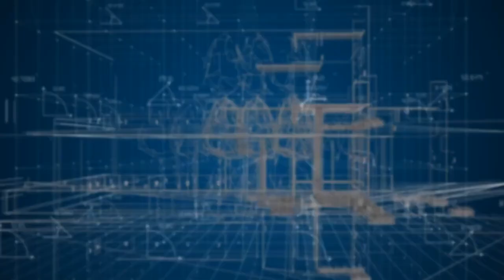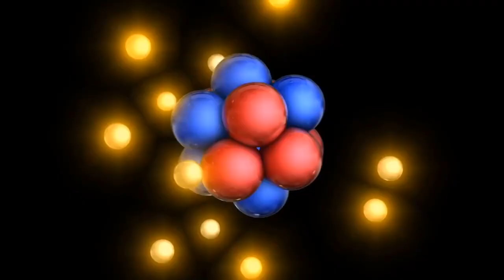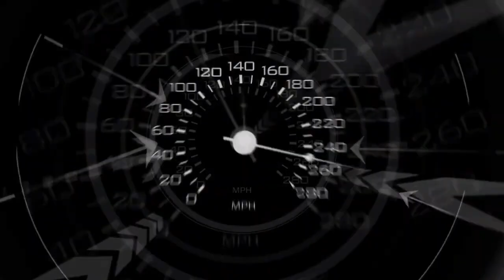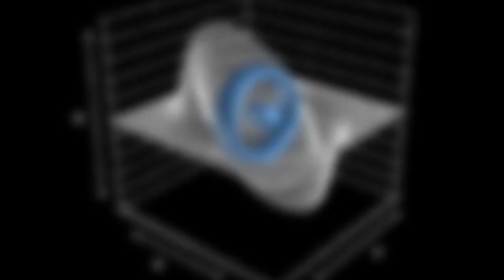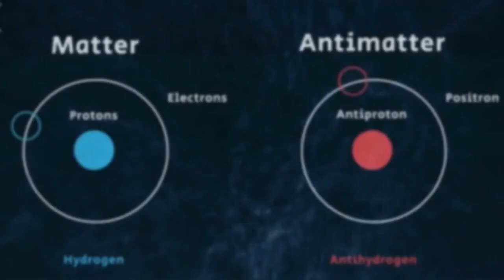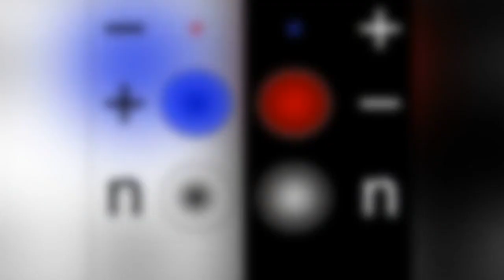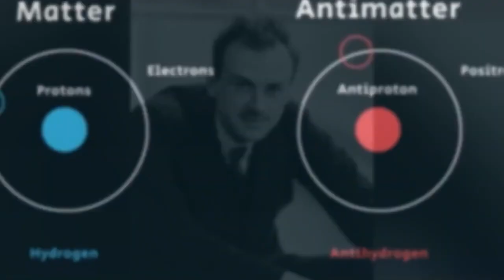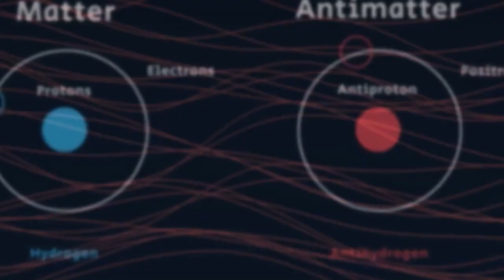Scientists FINALLY Discover Groundbreaking Method for Achieving Speeds 10 Times Faster than Light!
Brace yourselves for a mind-bending odyssey through the cosmos as our brilliant scientists finally unveil a groundbreaking discovery that promises to redefine the future of space travel! In this extraordinary exploration, delve into the fascinating world of quantum propulsion, a revolutionary technology poised to catapult spacecraft at speeds ten times faster than the speed of light.

Join us on a journey that challenges the very foundations of Einstein's legacy, as we navigate through the uncharted territories of interstellar travel. Warp drive technology, once confined to the realms of science fiction, becomes a tangible reality, opening doors to cosmic frontiers that were once deemed beyond our reach.

Peer into the intricate web of quantum mechanics, unraveling the secrets that allow us to traverse the vastness of space in ways previously thought impossible. This groundbreaking discovery not only pushes the boundaries of our understanding but also ignites a new era of cosmic exploration.

Envision a future where spacecraft hurtle through the cosmos, breaking through the barriers of time and space. The implications are profound, and the possibilities are as limitless as the universe itself. Join us as we embark on an exhilarating quest for knowledge, pushing the boundaries of what we thought possible and propelling humanity into a future where the stars are no longer out of reach.